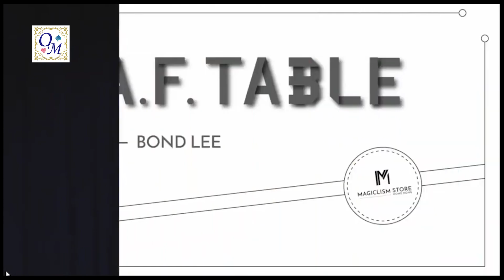クリアパタパタテーブル～A.F. Table～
《この商品はこちら！》